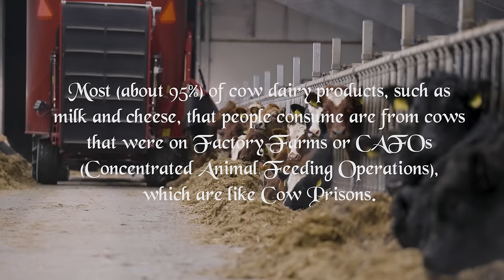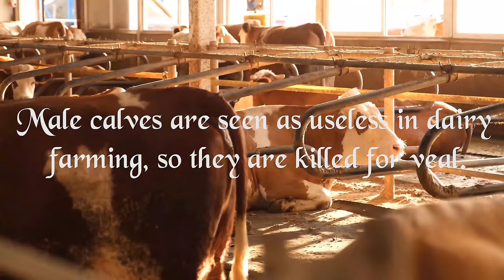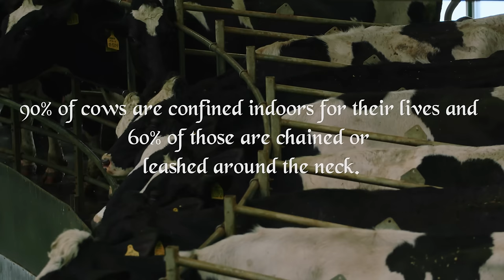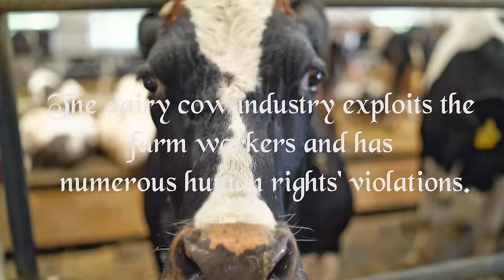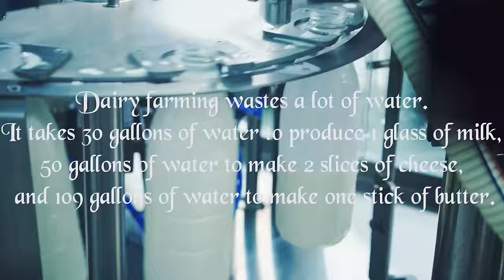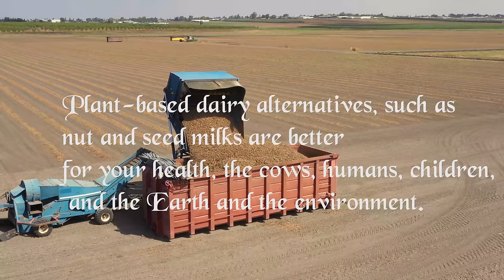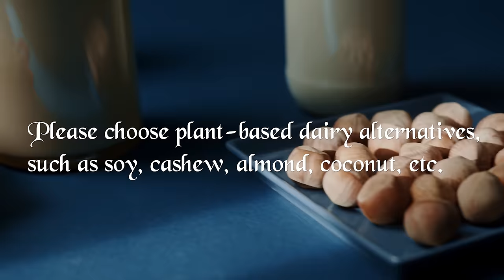The Dairy Cow Industry is Pure Evil (Official Short Film to Save the Cows) by Phoenix Wise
This short activism and animal rights film by Phoenix Wise from the rock band, Phoenix Wise & The Resistance, strives to show the public the horrors and unacceptable realities of the evil dairy cow industry. The cows are not only horribly treated and eventually killed way before their natural life span, they are also subjected to so much abuse and torture that even their babies are immediately stolen from them while the male calves are sent to be slaughtered. Moreover, most dairy cow products are produced by these cow prisons or factory farms (CAFOs). This awful industry also produces so much waste and pollution that it is completely unsustainable while destroying the environment and Earth through air, water, and land pollution. Most people are also lactose intolerant but continue to consume this toxic and unnecessary product, which makes them sick and can cause serious health issues, which may lead to death. Please help these amazing and wonderful beings and choose plant-based dairy alternatives, such as nut milks and cheeses, while saving the cows, the Earth, humanity, and our future. Peace and Love!!!

This amazing psychedelic instrumental rock song, Prelude to Insanity, that is played over this video is also from Phoenix Wise's book, The Great Illusion: A Story of Self-Revolution, Part 1: The Revelation, which is available on Amazon as an eBook or print form and from other retailers.

Please support and help for future releases by purchasing the track on Bandcamp:

Please also support and help for future releases by streaming on Spotify, Pandora, Apple Music, Amazon Music, Google Play, Tidal, Deezer, SoundCloud, and many more.

You can purchase the eBook or print of The Great Illusion: A Story of Self-Revolution, Part 1: The Revelation
The book is also available at other retailers.